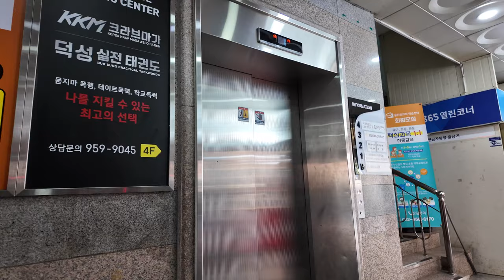[4K 엘리베이터 탑사기] 광주광역시 광산구 운남동 석경빌딩 현대엘리베이터 WBLX1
※엘리베이터 교체전 탑사영상 (2020년 1월 시승)
광주 광산구 운남지구의 금구초/중학교 인근 상업구역에 위치한 빌딩 중 한 곳입니다.

▷승강기 소개
엘리베이터는 최초설치 당시 중앙엘리베이터(현 쉰들러엘리베이터)의 2001년식 기종을 운용했다가, 2020년 봄 현대엘리베이터의 기어리스 기종인 WBLX1으로 전면교체됐습니다.

꽤 큰 규격의 용량이 적용됐습니다. 일방개폐형 도어가 채택됐고, 스테인리스 재질의 내장재, 그리고 STN-LCD 타입의 '스마트 인디게이터' 1세대 모델이 적용됐어요.

안내방송과 도착 차임 모두 정상적으로 나왔으며, 주행 중 별 다른 이상도 없었습니다.

승강기 고유번호: 7042-368
설치시기: 2020년 4월
 * 교체전: 2002년 1월
교체공사여부: O
용도: 승객화물용
모델: WBLX1
 * 교체전: 중앙 VVVF
형식: 권상식 - VVVF
위치표시기 TYPE: STN-LCD
정원: 21인승
적재하중: 1600kg
운행구간: B1 ~ 5층
정격 속력: 60m/min